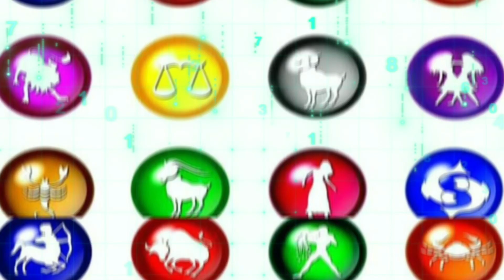आज का राशिफल जनवरी 2023 | दैनिक राशिफल | today rashifal | today horoscope | Shri om hari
आज का 12 राशियों का राशिफल
आज का राशिफल
राशिफल 2023
Shri om hari